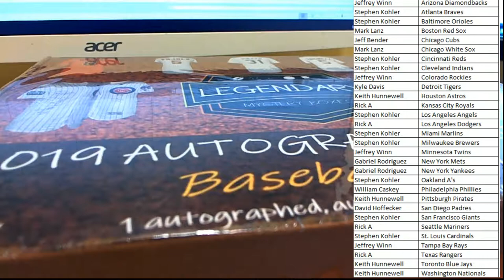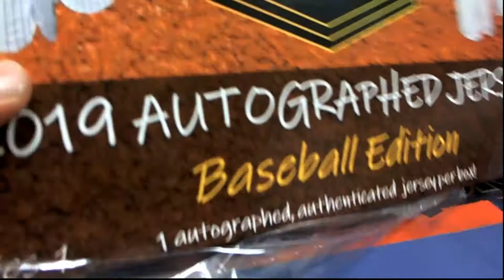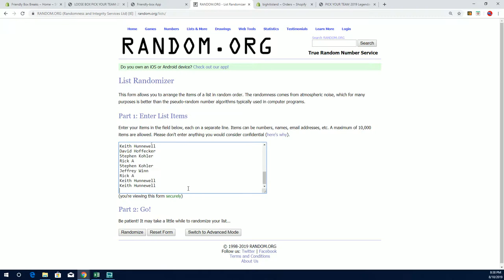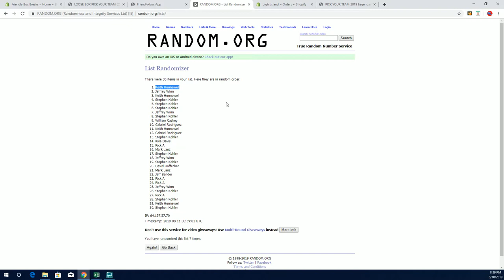2019 Legendary Mystery Baseball Autograph Jersey Series 1 ID LMBBASEBALLPYT406